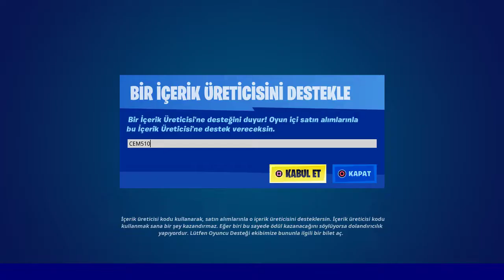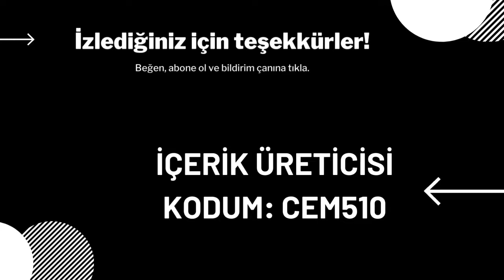15 Nisan 2022 İçerik Mağazası | Coachella Keyif Paketi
15 Nisan 2022 İçerik Mağazası | Coachella Keyif Paketi